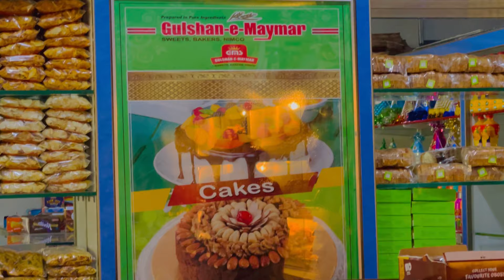Amazing Tips To Manage Your weekly Grocery | Organisation In a Simple Way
weekly grocery
pakistan
grocery shopping in pakistan
affordable grocery shopping in pakistan
pakistani grocery haul
amazon earning in pakistan
tips for survival in pakistan
grocery shopping
business ideas in pakistan
grocery shopping pakistan
pakistani grocery shopping
monthly grocery shopping in pakistan
grocery haul pakistan
weekly grocery haul
pakistani grocery shopping vlog
how to shop grocery in pakistan
grocery vlog pakistani
amazon in pakistan

grocery store origins,grocery
the history of grocery stores
grocery row gardening
dragon age origins
origins
idiom origins
dragon age: origins
origins
shopping free route origins
combination skin
dragon age origin
dragon age origins blind
nms origins
dragon age origins walkthrough
dragon age: origin
no mans sky origins
no mans sky origins update
ninjanation,origins mask
origins remastered
origins shopping free path
origins cream

morning routine
routine
5am morning routine
evening routine
indian housewife morning to evening routine
indian housewife afternoon yo evening routine
indian housewife evening to morning routine
my morning routine
6am morning routine
morning routine 2024
real morning routine
morning routine for kids
healthy morning routine
night routine
morning breakfast routine